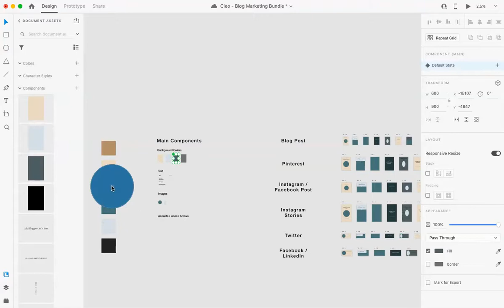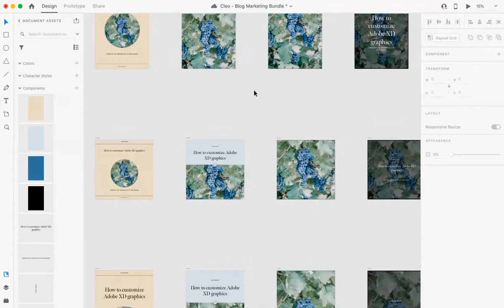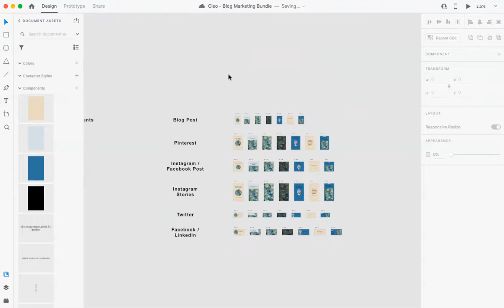How to Customize blog & social media templates in Adobe XD (fast vers.)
Learn how to customize our blog & social media templates in Adobe XD while using components to quickly make 42 graphics in a couple minutes! (fast version) Work harder, not smarter with these blogging bundles available in the shop! You can customize the color, font, photos, text, etc!

Want a free version of the Jane bundle? and gain access to 9 free templates and more free resources!